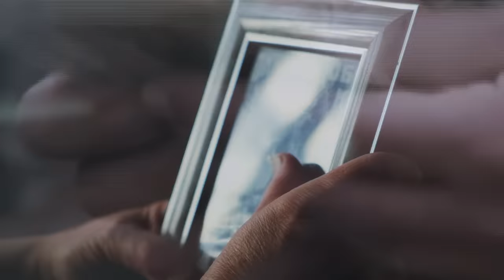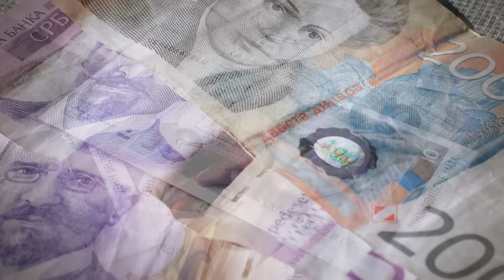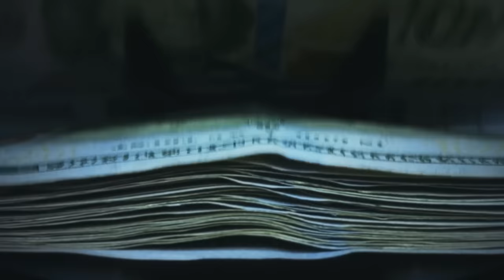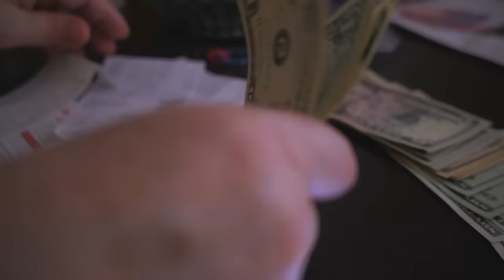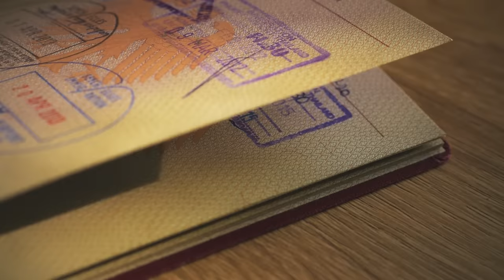ZLOČINI IZ SENKE 01 - Tajna afričke maske‼️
Mislili ste da su afričke maske samo nevina dekoracija na zidu? U većini slučajeva i jeste tako, ali poneka od njih u sebi sadrži zlo koje utiče na svakog ko dođe sa njom u dodir.

Istinit i skandalozan slučaj koji se dogodio detektivu Braci 90ih, kad se tek zaposlio u službi, nateraće vas da se zapitate - da li mi je moja afrička maska donela zlo ili mi se samo čini?

00:00:00 Zločini iz senke
00:01:49 Tema
00:03:40 Afričke maske
00:04:55 1995. godina
00:05:50 Gradić na vodi
00:06:34 Šverceri nafte
00:08:24 Devojka Beba
00:09:11 Odrastanje
00:10:03 Zabavljanje
00:11:28 Bebin brat
00:13:15 Štuka
00:14:43 Bracino odrastanje
00:16:42 Noćni život
00:19:03 Sumnjivi likovi
00:20:17 Planiranje letovanja
00:21:41 Iznenadna akcija
00:24:53 Odlazak na put
00:26:58 Krstarenje Sicilijom
00:29:52 Beba se vraća za BG
00:31:04 Hidrokril
00:34:46 Povratak sa zadatka
00:37:51 Susret sa Lordom
00:38:53 Maska kao poklon
00:41:41 Lordov brat
00:45:27 Poseta Lordu
00:48:28 Tragedija Bebinih roditelja
00:51:45 Tragedija ispred Arkade
00:53:50 Maska se vratila
00:57:10 Štukina želja
01:00:18 Saobraćajna nesreća
01:01:37 Brana alas
01:03:15 Ritualno spaljivanje
01:05:57 Kustos